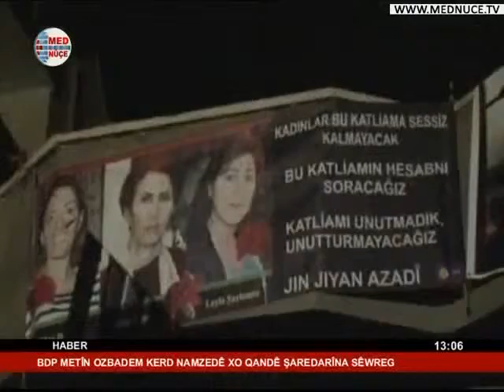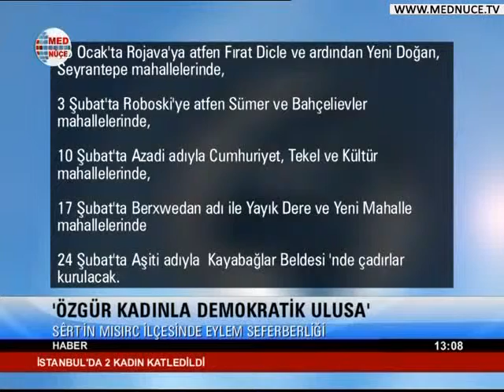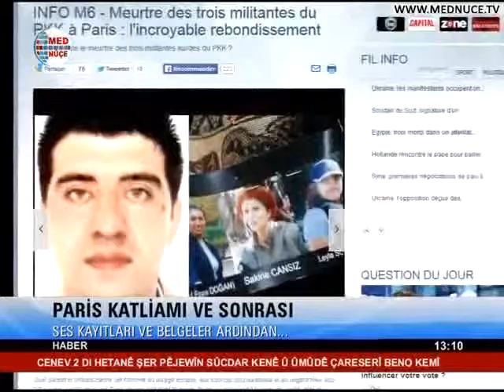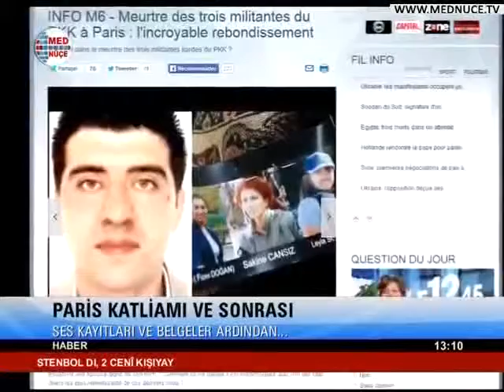13:00 Haberler - 24/01/2014